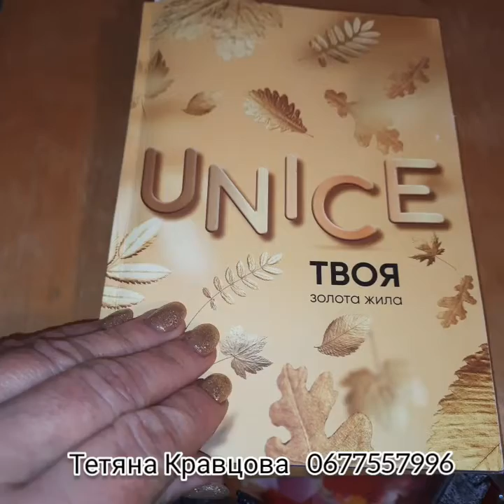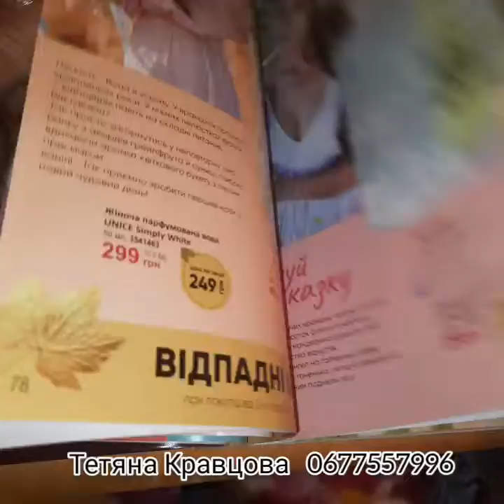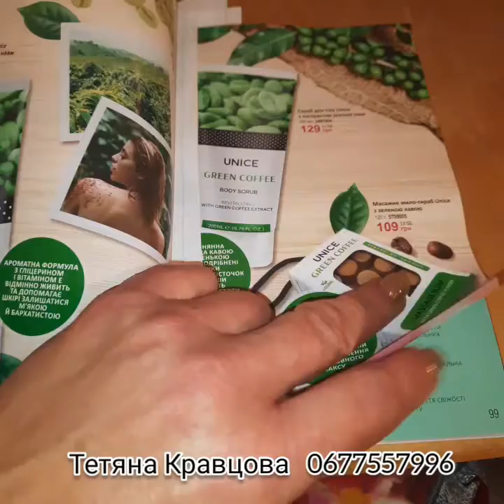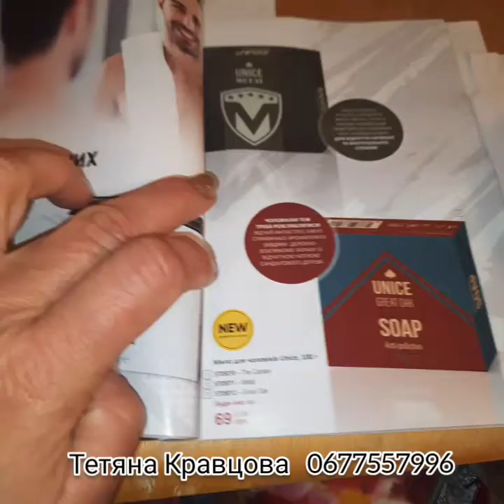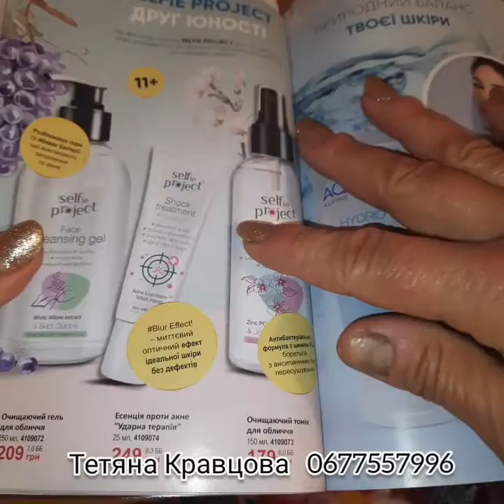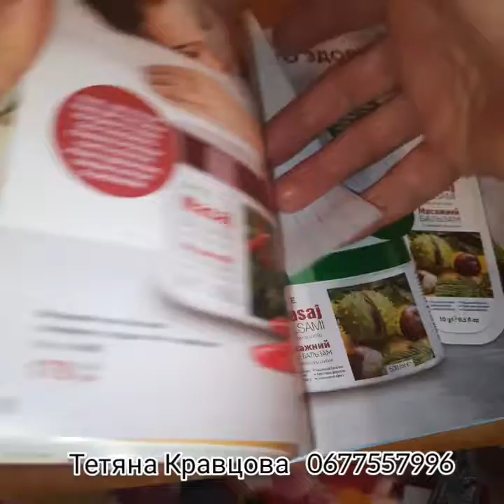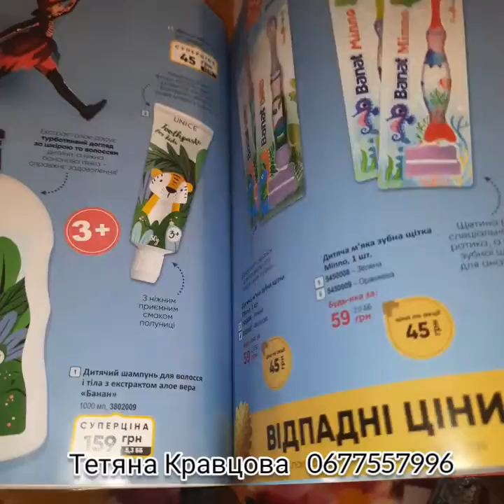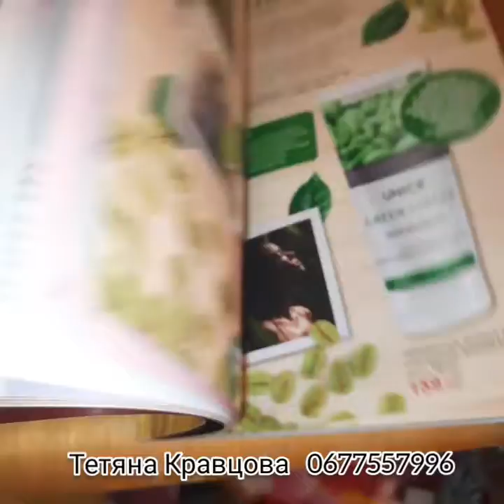ВІДЕООГЛЯД КАТАЛОГУ #15 КОМПАНІЇ ЮНАЙС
ЗРОБИТИ ЗАМОВЛЕННЯ  МОЖНА  У МОЄМУ ВАЙБЕР-МАГАЗИНІ ⤵️

ДЛЯ МОЇХ КЛІЄНТІВ ДІЄ СИСТЕМА ЗНИЖОК 🔥🔥🔥